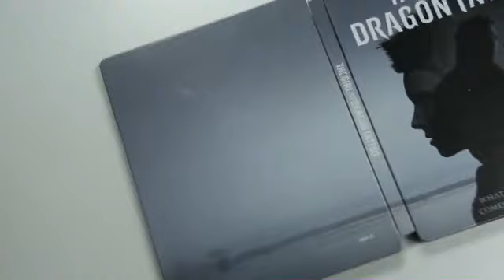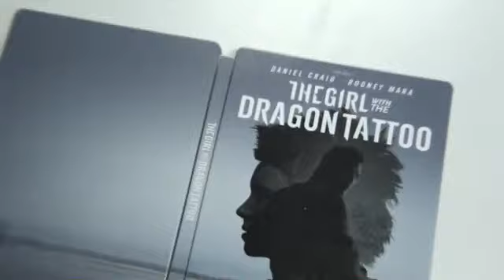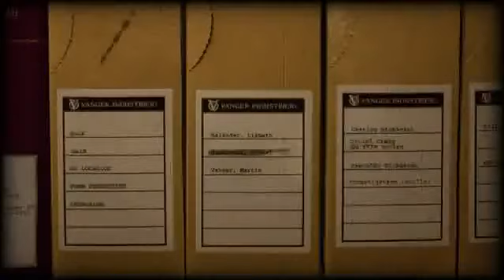The Girl With The Dragon Tattoo BD 2 Disc Steelbook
ชนะเลิศออสการ์ 2012 สาขาตัดต่อภาพยอดเยี่ยม จากนวนิยายไตรภาคเรื่องเยี่ยม The Millennium Trilogy ที่มียอดขายสูงถึง 60 ล้านเล่มใน 46 ประเทศทั่วโลก มาสู่ภาพยนตร์สุดระทึกด้วยฝีมือการกำกับของ เดวิด ฟินเชอร์ เจ้าของรางวัลลูกโลกทองคำปี 2012

# Link Product The Girl With The Dragon Tattoo BD 2 Disc Steelbook